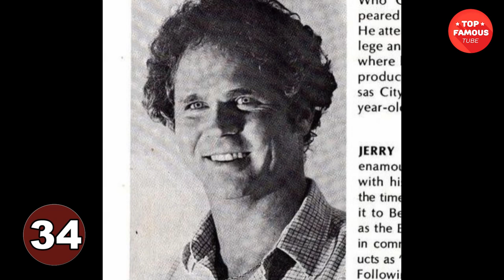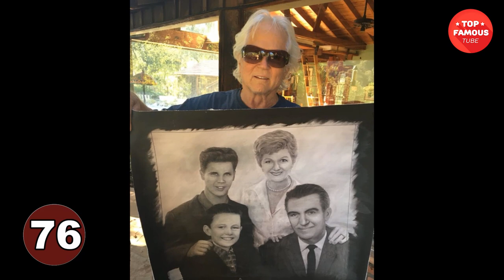Tony Dow Transformation ⭐ From A Trained Diver To Became 'Leave It to Beaver' Star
Tony Dow was born Tony Lee Dow on April 13, 1945, in Hollywood, California, USA, to Muriel Virginia Dow and John Stevens Dow, Jr. Before making his acting debut, Dow was a trained diver. He even took part in ‘The AAU Junior Olympic Games’ which is organized annually by the ‘Amateur Athletic Union’.
Though he had no previous acting experience, he won the role of Wally Cleaver after attending an audition held by the makers of television sitcom ‘Leave It to Beaver.’ He played Cleaver from 1957 to 1963, appearing in 234 episodes. His performance in the series was appreciated by critics and commoners alike. Subsequently, he became a household name in the United States.